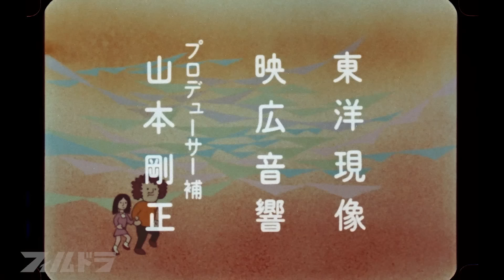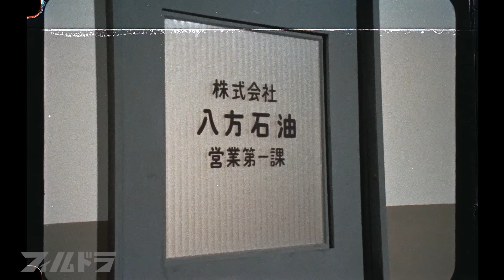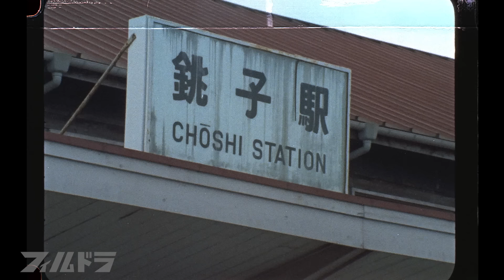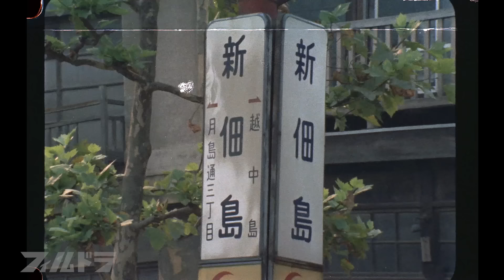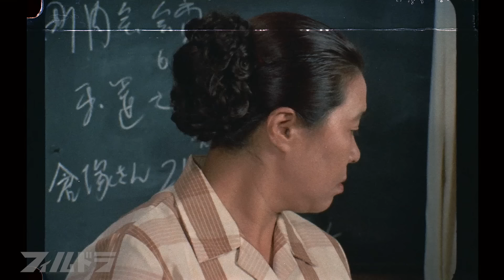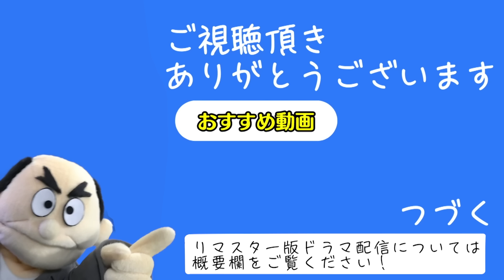【公式】「パパと呼ばないで」第1話 無料配信！【期間限定】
“フィルムで撮影されたドラマ“＝“フィルドラ“
と命名して、その魅力を深堀りします！

！！！石立鉄男出演ドラマや、懐かしドラマ作品の配信スタート！！！

‹vimeo（ビメオ）›というサイトからレンタルしていただけます。
フィルムの画質そのままでお楽しみいただけます！（フレームレート 23.98PsF）
まずは「パパと呼ばないで」「雑居時代」「水もれ甲介」「気になる嫁さん」
といったおすすめ作品をオンデマンド配信！今後はもっといろんな作品の配信を考えています
‹vimeo›